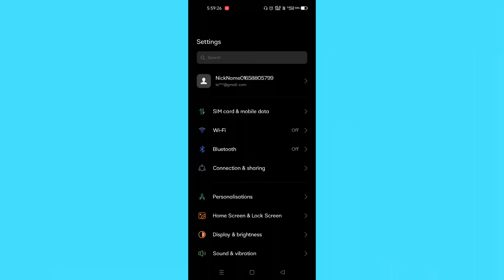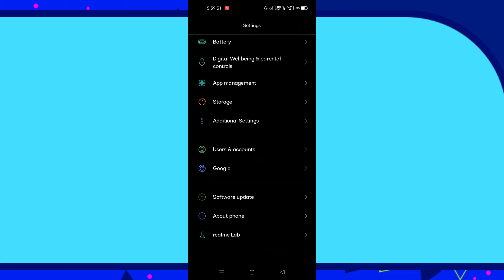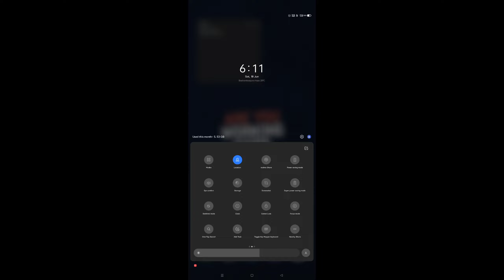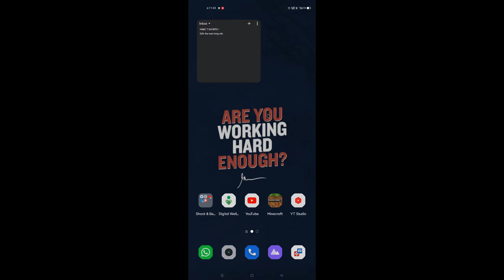How to play minecraft with keyboard and mouse | Minecraft pocket edition with keyboard and mouse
how to play minecraft with keyboard and mouse | how to play mcpe with keyboard and mouse on android
How to minecraft pocket edition like pc
Minecraft pocket edition with keyboard and mouse